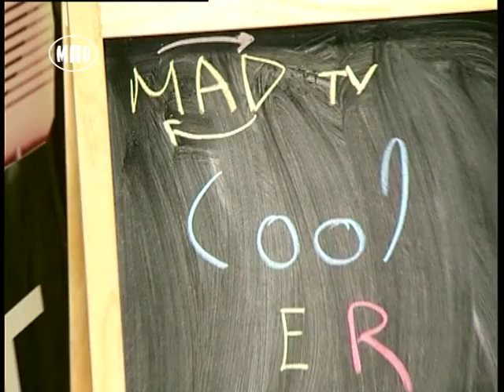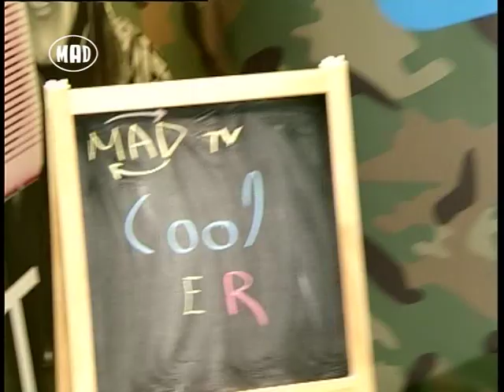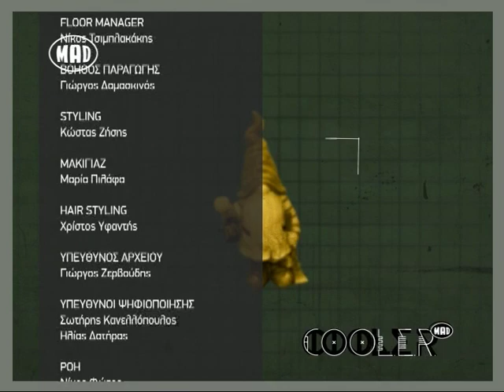Γυναικεία Κουσούρια στο Cooler! (19/6/14)